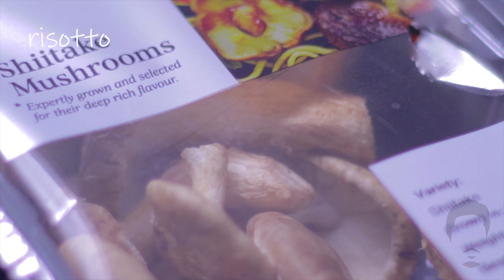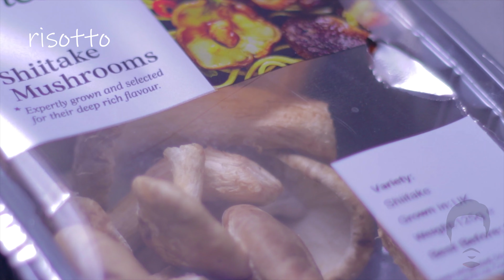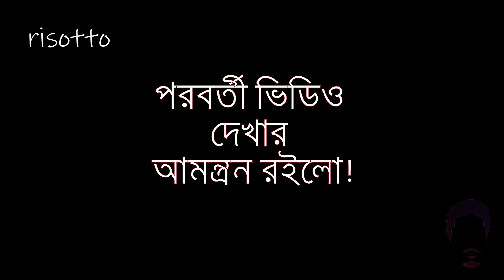ইতালিয়ান মজার ডিশ রিসত্ব | Risotto an Epic Italian dish | recipe video | season 01 Recipe 11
রিসত্ব

প্রস্তুতি নিতে সময় লাগবে ১৫ মিনিট।
রান্নার সময় প্রয়োজন হবে ৩০ মিনিট।

উপকরণ সমূহ:

১. ১৩৫ গ্রাম এবোরিও চাল।
২. ১০০ গ্রাম সিটাকি মাশরুম।
৩. বিফ বা ভেজি স্টক পরিমান মতো।
৪. ২৫ গ্রাম বাটার।
৫. জায়ফল ফ্রেশ গুঁড়ো করা।
৬. ধনে পাতা বা পার্সলে কিছু।
৭. একটি মাঝারি আকৃতির পিঁয়াজ।
৮. দুই/তিন কোষ রসুন সুন্দর করে চপ করা।
৯. লবন, গোলমরিচ, ক্যায়ান পেপার বা গুঁড়ো মরিচ স্বাদ মতো।
১০. ১/২ টেবিল চামচ অলিভ তেল।